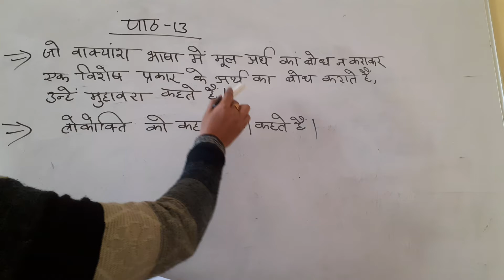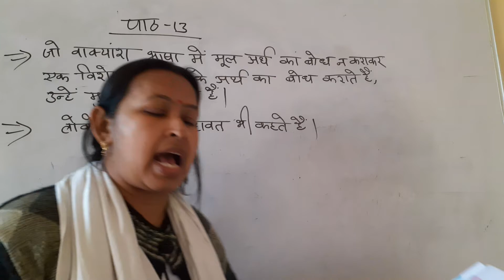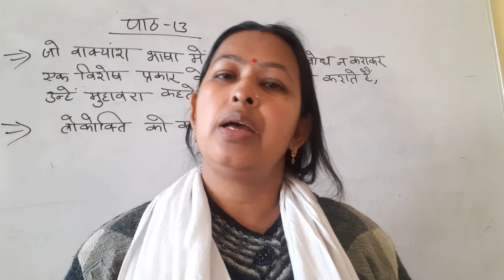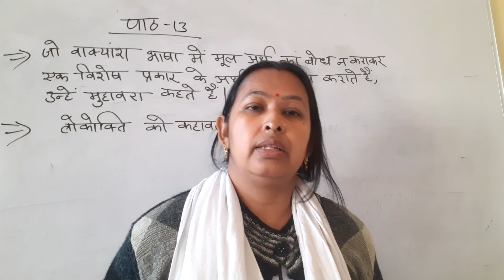class 5 ch.13 Hindi gr.